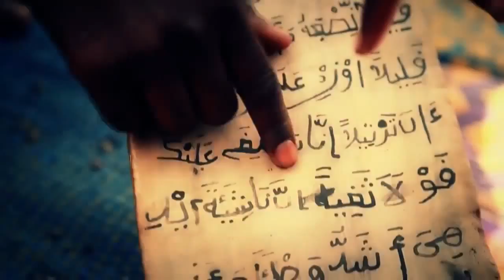Мишари аль Харраз 'Лучшее путешествие', 10 серия